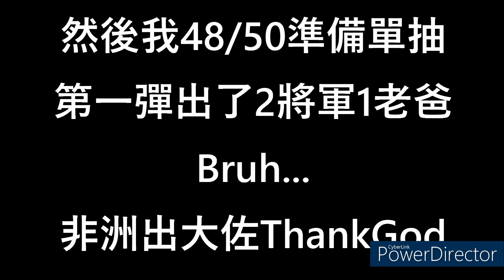【鋼煉第二彈】所以...我交換的是...池子？？？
想在電腦玩【怪物彈珠】缺不了模擬器，多開流暢，畫面穩定~推薦[夜神模擬器]
這邊是超究極帶打報名表格：
新來的叫聲台主，來過的叫聲DJ，喜歡的叫聲歐尼醬（開玩笑），我，隨時歡迎你們
玩游戲需要的是經驗，當你沒達到那個境界時，就讓我來當那個帶領者吧——D.J.biotics
安安我，大家好，歡迎來到DJbiotics 我是一個來自香港的Youtuber，注重於拍手機游戲的影片，也同時非常的喜歡動漫，希望大家多多支持
Hello Everyone , welcome to DJbiotics I’m a Youtuber from Hong Kong. Besides from putting efforts on mostly mobile games, I love anime at the same time.I hope to get your support , thank you.